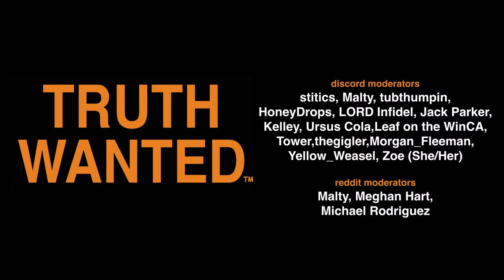Dyatlov Pass, English vs. American Dealing w/Facts, and Aliens? - Truth Wanted 07.13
01:05 Intro
17:45 Emily-New England | The Dyatlov Pass Incident
42:54 Critical Corey-UK | England vs. American Beliefs
50:25 Daniel-Canada | Alien Proof in Photos!

SHOW NOTES
In today’s episode of Truth Wanted, our hosts with the most  are Objectively Dan & Jim Barrows..

Our first caller is from Emily in New England who wants to discuss the hikers of the Dyatlov Pass. Please give this a Google as this show notes the writer doesn’t have the character count. More Importantly, Emily discusses why she wants to believe in the conspiracy of this event vs.  investigating the possible truth. Dan explains we all have these needs to find a more exciting explanation rather than the real world reality of certain events. Emily does come to the conclusion that there was nothing out of the ordinary of the event, but still likes the thought experiments of the conspiracy theories. Deconstruction is an ongoing process, not just with religion, but any magical thinking ideas.

Our next call from across the pond is from Corey. He wants to talk about the beliefs and the differences between the United States vs. the UK. It is a curious discussion between similar ideas, but in different cultures. It’s a curious conversation about identity, belief, and cultural experiences.

Welcome to call #3 from Daniel from Canada who has come with proof! Proof I tell you of aliens. Are the pictures blurry? Yes. Is this absolute proof? No. Is it pareidolia? Probably. But, it’s a fun call!

Call Truth Wanted!  7:00-8 :30PM CT at 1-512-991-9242

► Don't like ads? Consider becoming a patron for commercial-free episodes

NOTES

TruthWanted is the official channel of Truth Wanted. "Truth Wanted" is a trademark of the ACA.